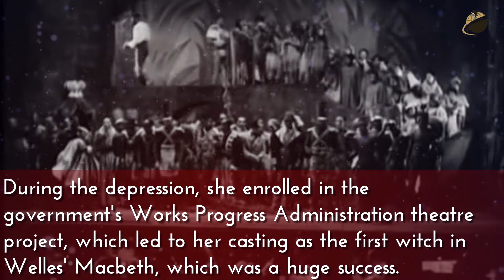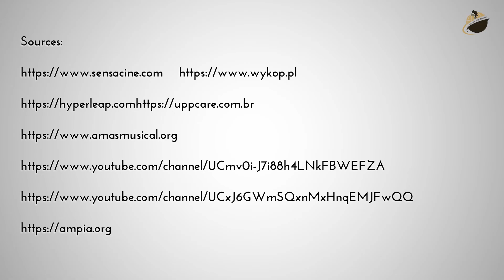August 8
BlackFacts.com Fact Of The Day for August 8th, On This Day in 1911, Broadway and television actress Rosetta LeNoire was born in New York City.